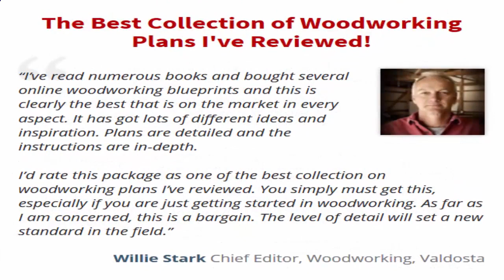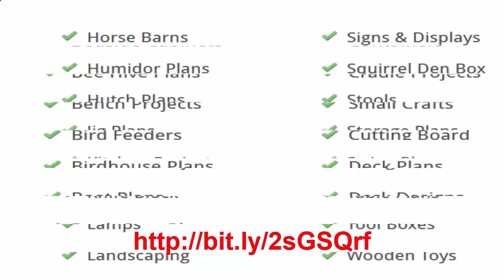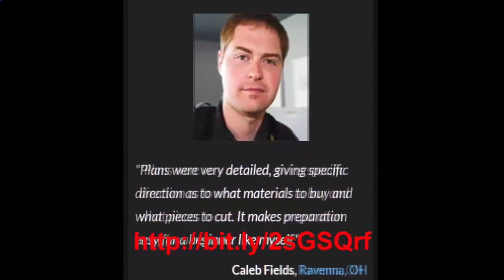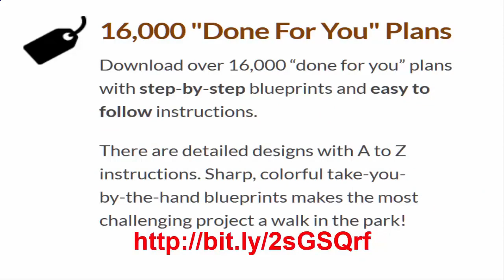Woodworking ideas, woodworking project plans, best woodworking projects